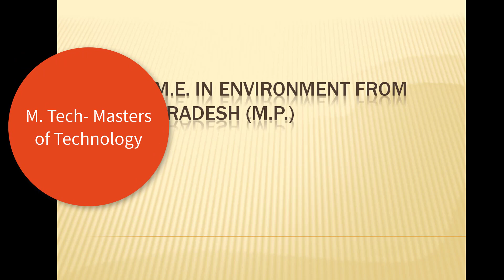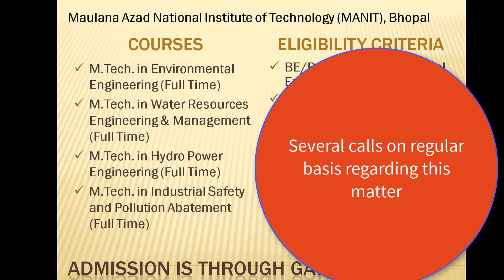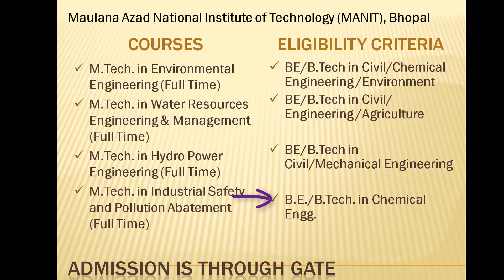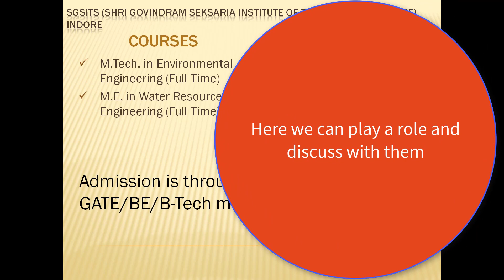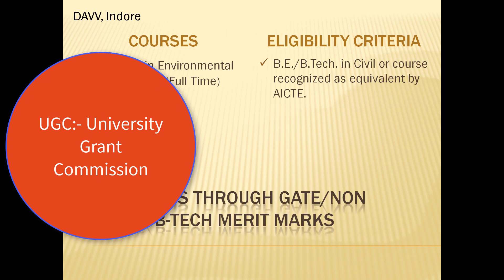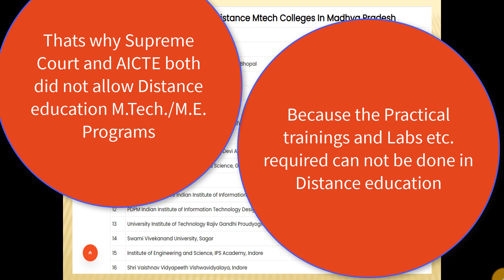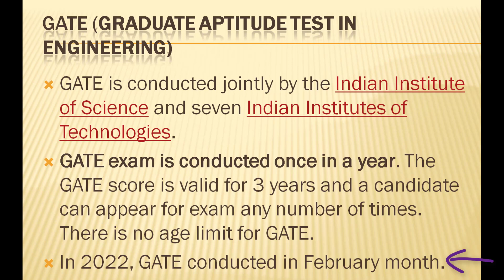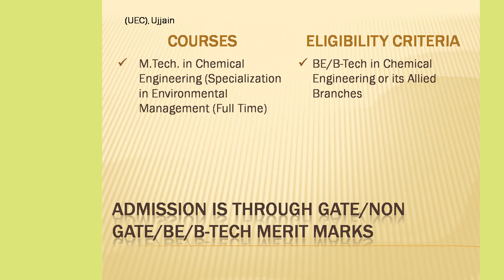M.E./ M.Tech. courses in Environment from Madhya Pradesh (M.P.), Colleges, Admission, Eligibility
M.Tech./M.E. In Environment from Madhya Pradesh (M.P.)
Agenda:
Eligibility Criteria
Course Type (Part Time, Full Time)
Colleges Names
Fee Structure
GATE Exam
Admission Process

Time Stamps:
00:00-Welcome to FESH2 Consultancy
00:05-M.Tech./M.E. In Environment from Madhya Pradesh (M.P.)
00:58- Agenda
01:41- College list, Eligibility Criteria, Course Type (Part Time, Full Time), Colleges Names, Fee Structure, GATE Exam, Admission Process
02:30- Fire Technology Engineers are facing problems in getting admission in Environment course
03:43- MTech in Environment comes under Civil Branch/Chemical Branch
07:10- What is GATE process
07:33- What are Non-GATE candidates
08:28- Only College/University in Indore providing Part Time M.E./M.Tech. course
10:20- Margin for HSE Professionals to get admission in Environment course
10:45- Problem with UGC approved colleges
13:46- Top Govt./Private colleges list in M.P. along with fee structure
14:00- Why M.Tech/M.E. can not be done in Distance education
14:31- Misleading by some colleges
15:35- Admission process
15:52- MP MTech admission
16:15- GATE exam details
17:00- Eligibility criteria for MP MTech
18:04- First Round of Counselling
18:11- Second Round of counselling
18:39- Full Time Master's Program for Working Professionals

1. List of PhD in HSE Colleges in India-

2. Business Travel HSE Policy & Guidelines-

3. Best Fire and Safety Colleges in India-

4. Total Safety Culture-